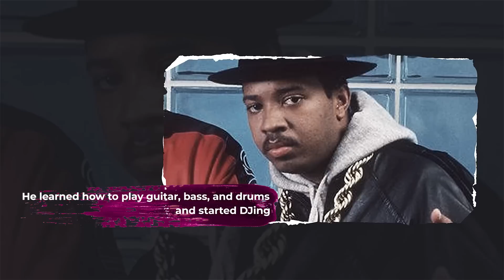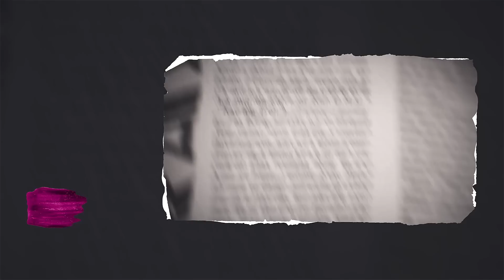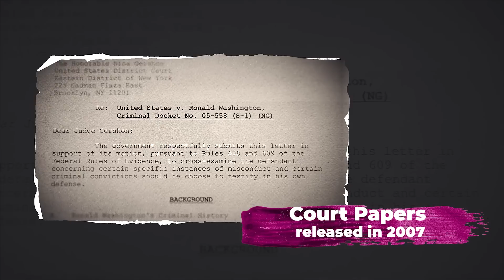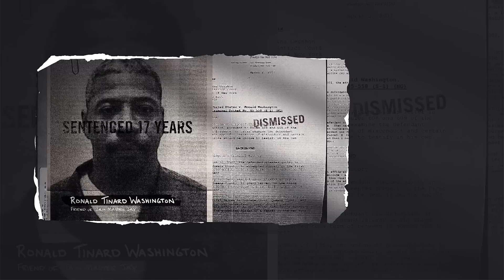Killed In His Own Studio: The Unsolved Murder Of Jam Master Jay